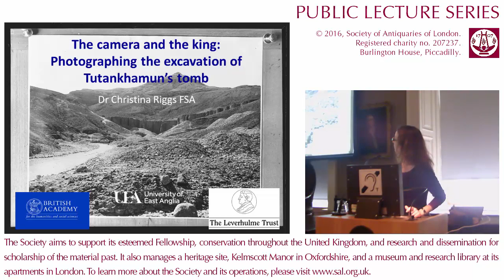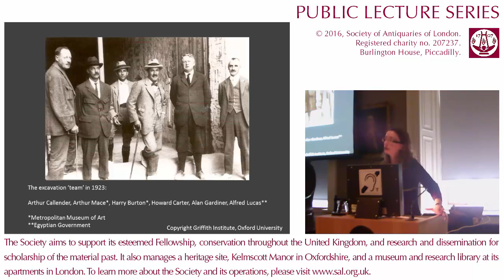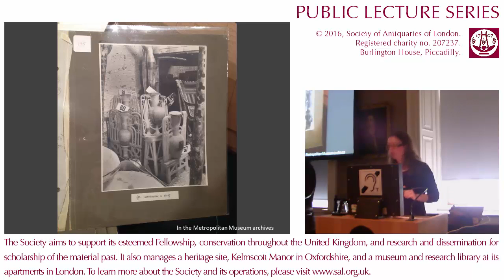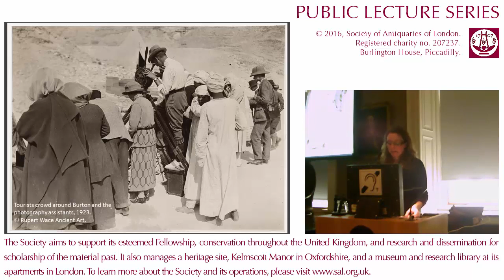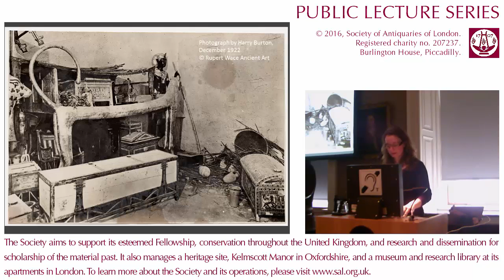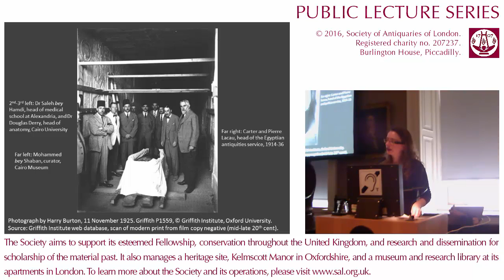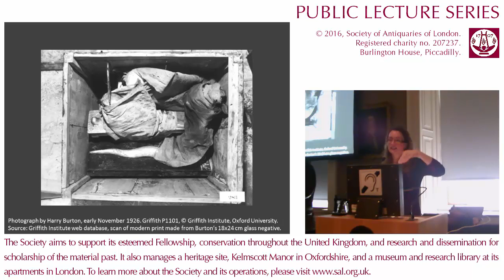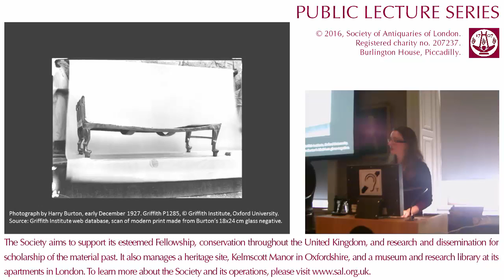23 February 2016: SAL Public Lecture (Christina Riggs, FSA)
23 February 2016. Public Lecture. 'The Camera and the King: Photographing the Excavation of Tutankhamun's Tomb', by Christina Riggs, FSA.